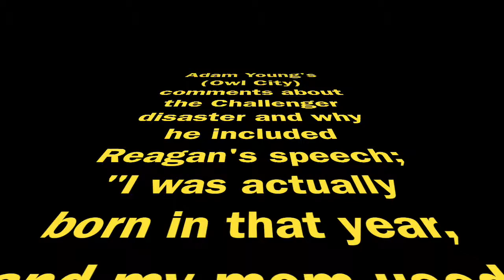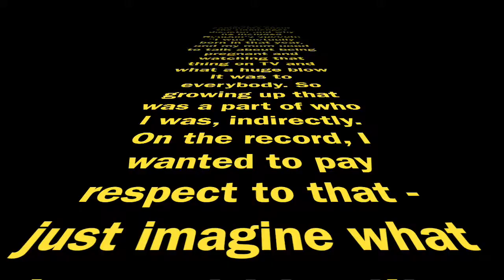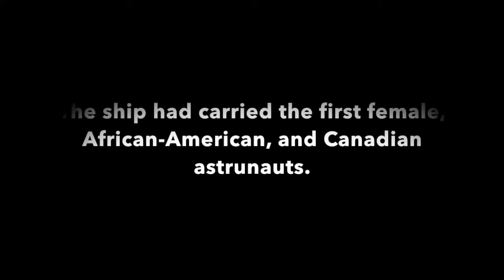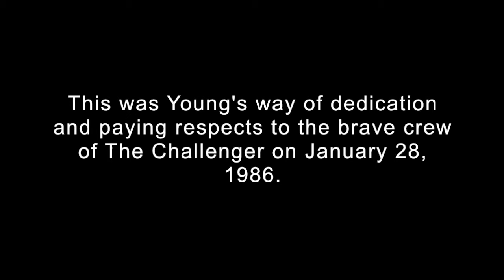January 28, 1986 + Galaxies by Owl City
This video is about January 28, 1986